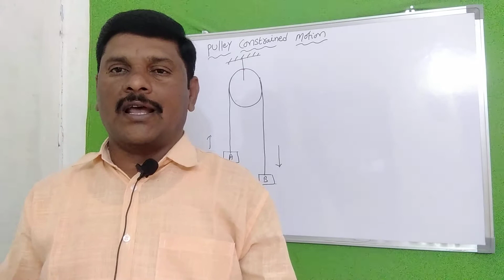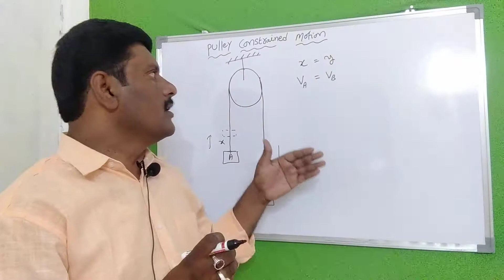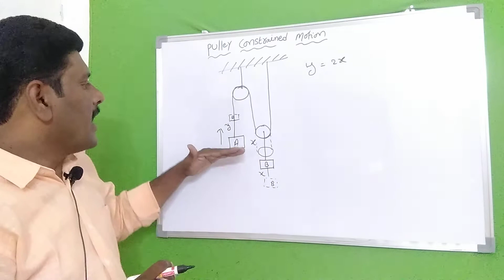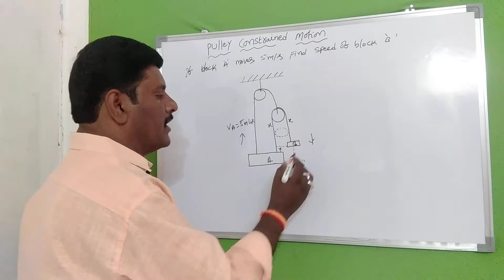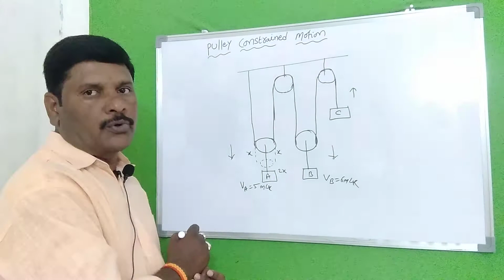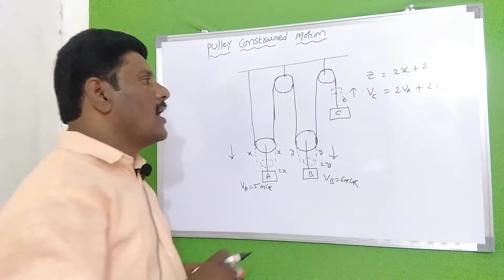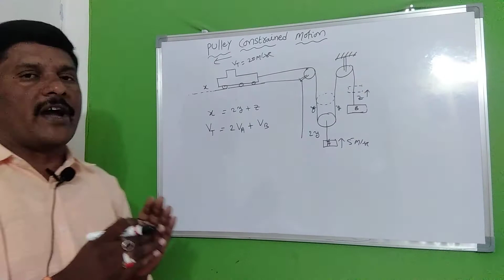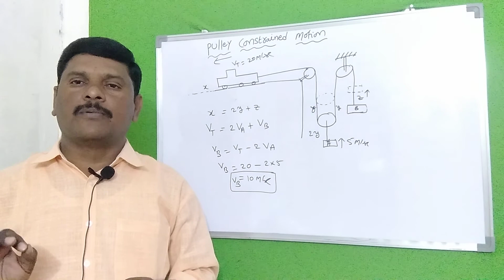lawsofmotion pulleyconstrainedmotion eamcet neet jee aiims